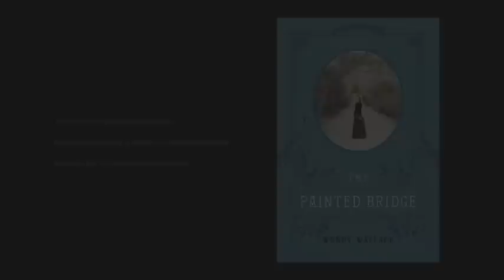THE PAINTED BRIDGE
Spellbinding and intricate, THE PAINTED BRIDGE is a tale of secrets, lost lives, and a woman seizing her own destiny.